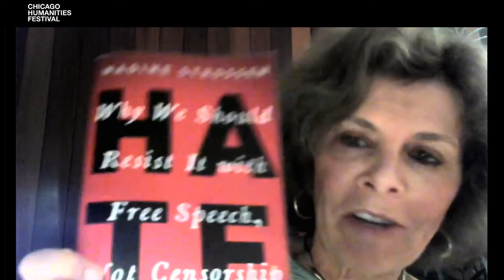Hate Speech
Hate speech in the context of our national conversation around racial and social justice renews the question: How far should first amendment protection to freedom of speech extend? Public views on the issue are divided and answers to this question vary across the political spectrum. Join us for a panel discussion about the possibilities and limitations of regulating hate speech with legal scholar Geoffrey Stone, former ACLU president Nadine Strossen, and President of the Cyber Civil Rights Initiative Mary Anne Franks.

This program is generously underwritten by the Robert R. McCormick Foundation.